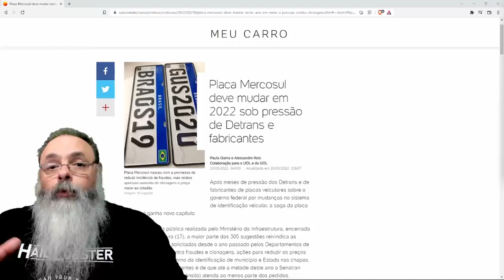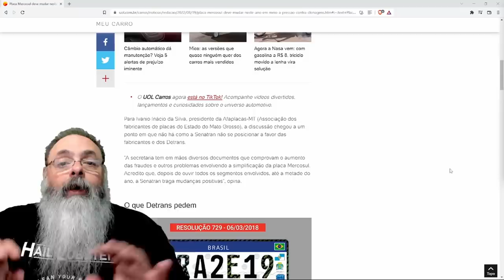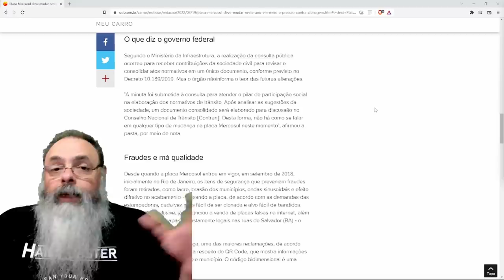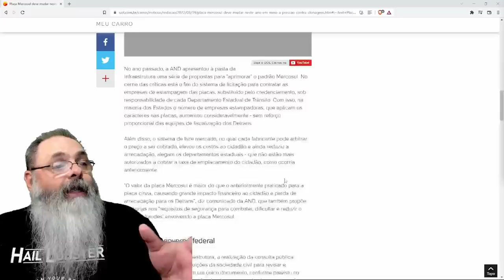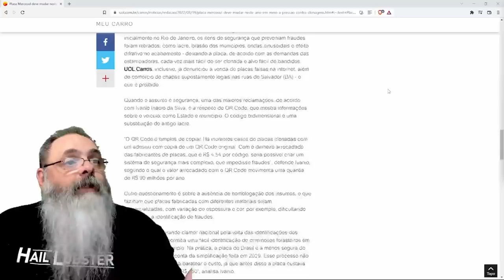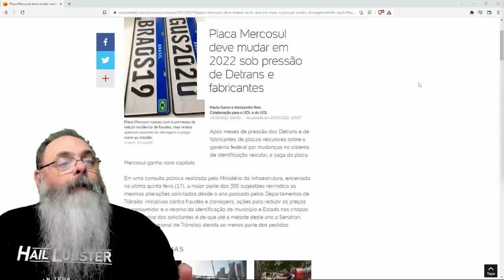Detran e fabricantes de placas reclamam que placas estão muito simples e baratas